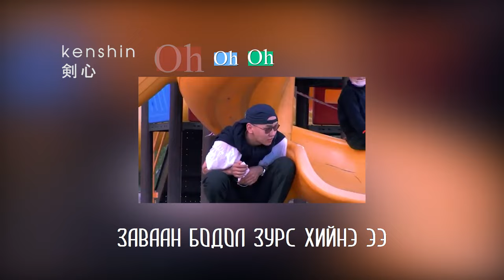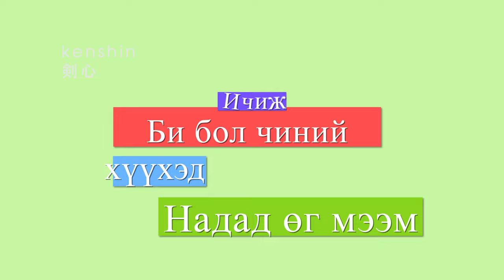BEK OZNO (ҮГТЭЙ)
Song
Ozno
Artist
Bekatrina
Album
Maxan Motor
Licensed to YouTube by
[Merlin] FUGA Aggregation (on behalf of Bekatrina)
► Follow Bic: